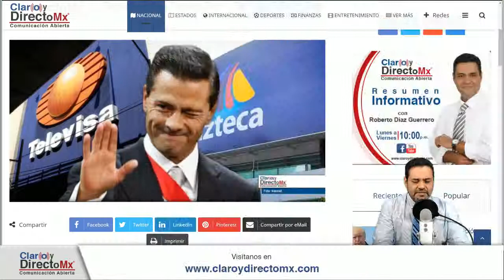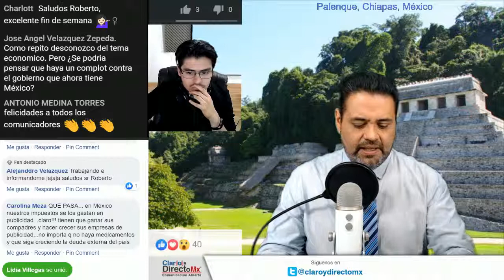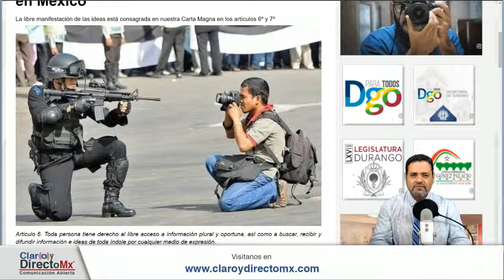| Día de la Libertad de Expresión | 07 de Junio de 2019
Día de la Libertad de Expresión